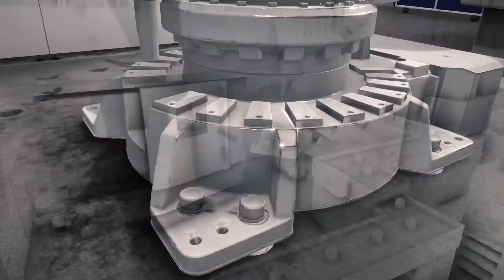Dreamjobber Trailer to show the cut scene and game play.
Dreamjobber is a learning concept developed by our customer Gnosjö Automatsvarvning. The VR industrial game was made to showcase how virtual training can be made.

Safe, time-efficient and effective.